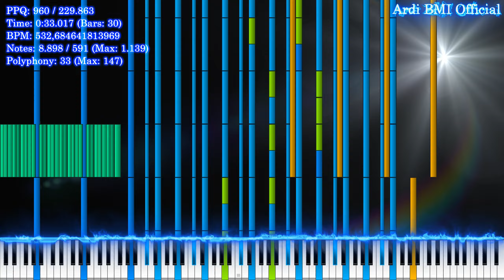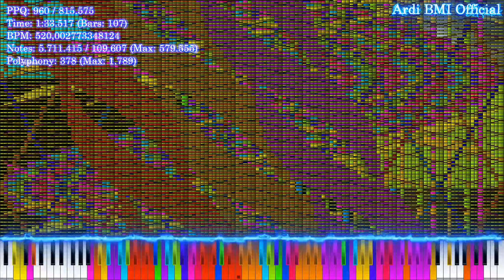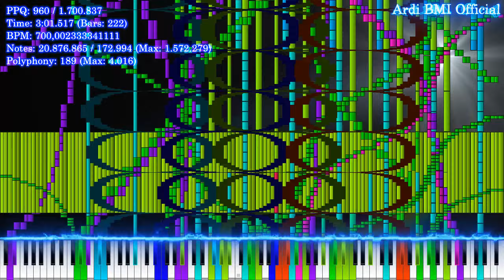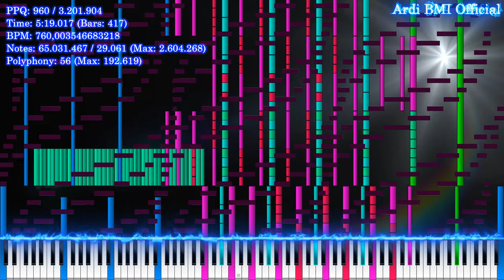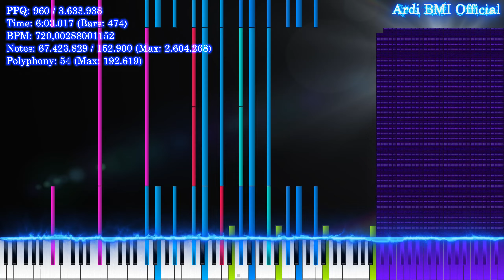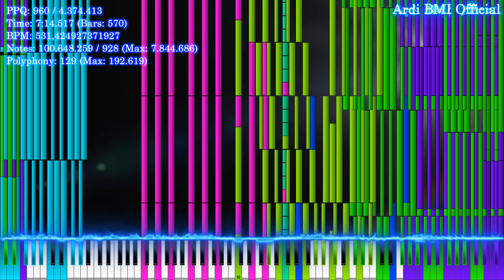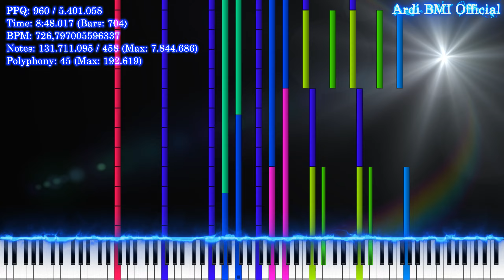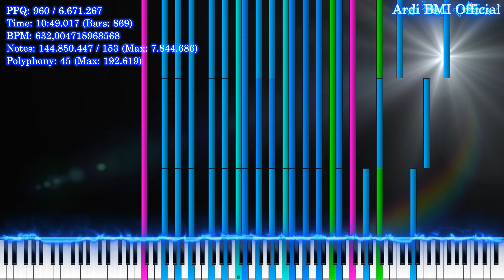[Black MIDI] The Nuker 4 U26 My Way | 169.16 million notes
For the art, it's good. But the melody I think needs to be improved.
MIDI by: @LogoThePizzaPie (probably)
Original video (recreated): -

Soundfont Name: Khor Keys 4 (Random Delay, No-Pan).sfz
Soundfont Creator: Han SeRin
Visual was rendered with Zenith Beta
Note counter rendered with Zenith Modded